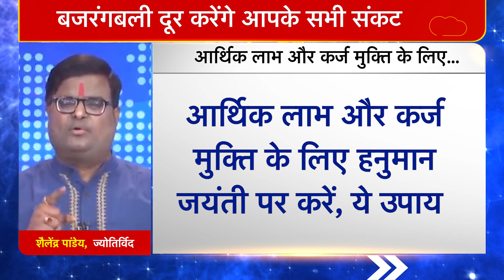आर्थिक लाभ और कर्ज मुक्ति के लिए हनुमान जयंती पर करें, ये उपाय | Shailendra Pandey| Astro Tak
ज्योतिर्विद शैलेंद्र पांडेय जी से जानते हैं कि आर्थिक लाभ और कर्ज मुक्ति के लिए हनुमान जयंती पर किन उपायों को करें.